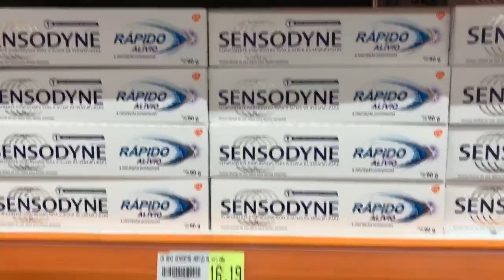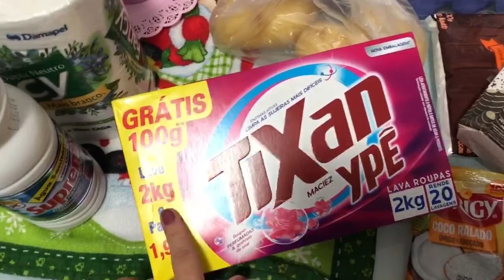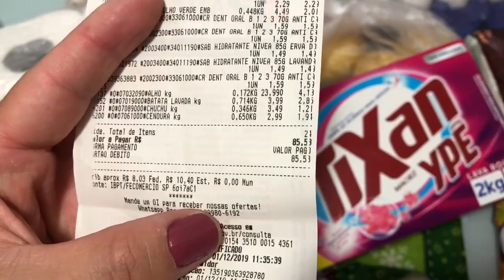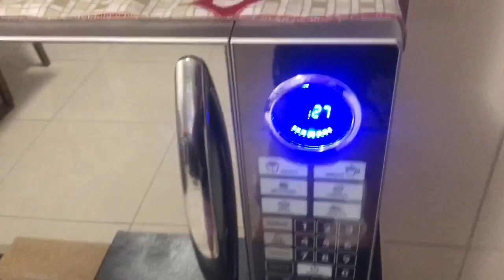COMPRINHAS NO MERCADO | FUI PRA IGREJA | UM DIA COMIGO